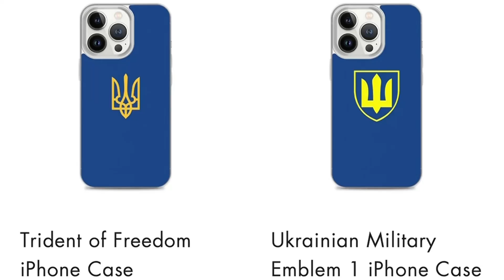Ukraine War: Horrifying Attack on Russia Revealed! (Must-See Intel Inside)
If you're interested in learning more about the war in Ukraine, then this is the video for you. By the end of this video, you'll have a better understanding of what's going on and what the potential consequences of the war may be+
SHOCKING FOOTAGE OF AN ATTACK ON RUSSIA

HELP the channel costs with these links if you are able- see below

- THE LINK GOES DIRECTLY TO MY CHANNEL